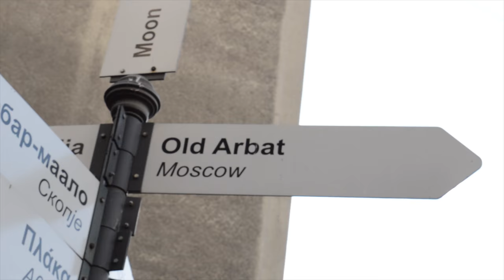Raleigh Bruce on Kiremico Sessions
The New released video of "  Somewhere East of Moscow" by  Raleigh Bruce in the city of Belgrade.

Raleigh Bruce's love for Serbia and The Balkans started as an accidental vacation a few years ago.  Despite traveling to other places, that Balkans trip stayed on his mind.  He finally decided to return and, yes, he is staying.

He writes music about the Balkan life of joy and melancholy, which frequently happen at the same time.